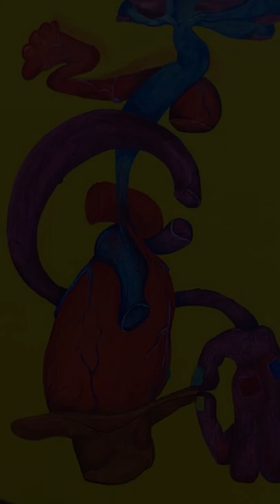mariONEo® ART Howdy Ma'am EPISODE 9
Continuation of mariONEo® ART.